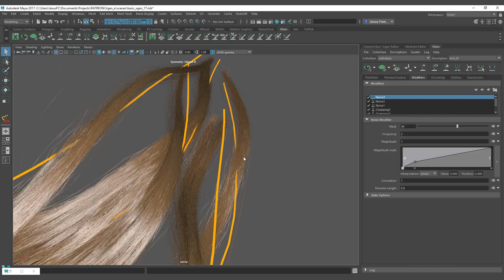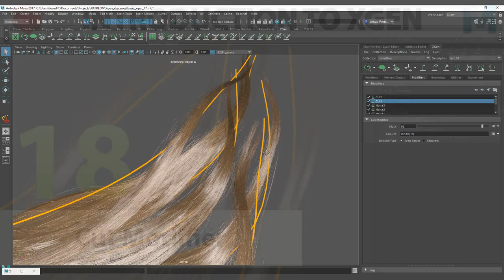Introduction to Xgen Series: 18 cut modifier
On this series you are going to learn the basics of xgen grooming completely free.

A lot of tips and tricks on how to work with xgen and solve most of the common issues that you can find when working with it. I will try to make as much videos as possible for this series.

As you may have notice, xgen can be quite tricky sometimes with random errors that most of the time are because of the wrong use of the workflow, but once you get it right, you would notice how strong is the software that Maya has and the possibilities that you can open to get a better hair on your works!

I want to thank to all the patrons that made this series possible.